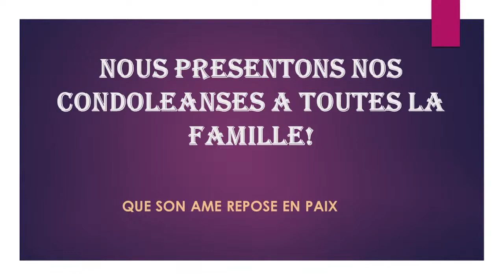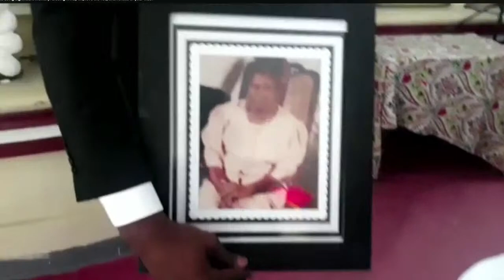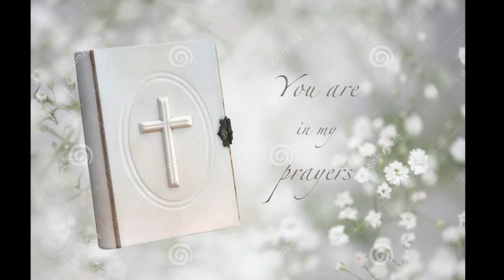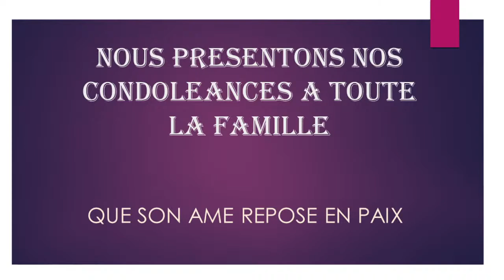FUNERAILLES DE MADAME PHILOCLES AUGUSTE, EVENA PAPIN ((MADAME KABICHA)